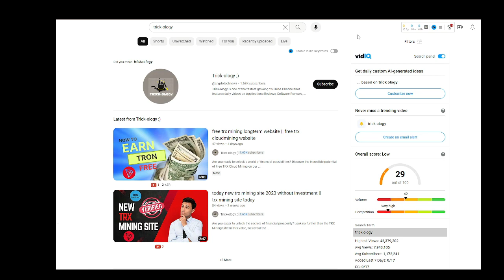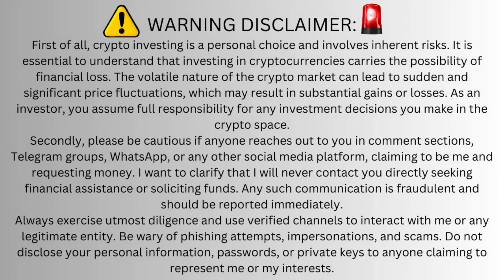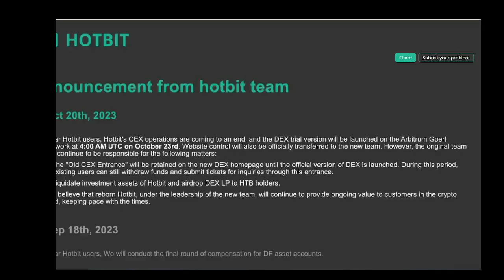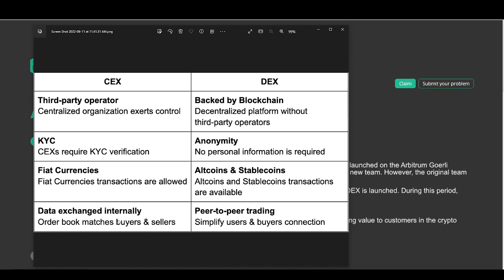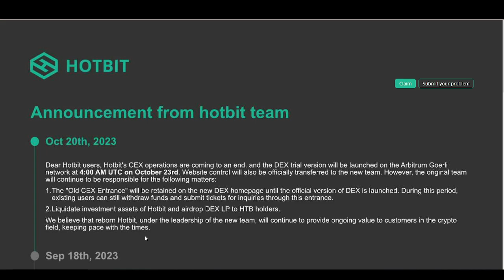Hotbit 2 0 Launch Date Announcement || Hotbit Funds Withdraw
Get ready for the latest scoop on Hotbit with "Hotbit 2.0 Latest News Revealed: Shocking Secrets Exposed!" In this video, we delve deep into the most recent updates and uncover exclusive insights you won't find anywhere else. Stay ahead in the crypto game by staying informed. Watch now!